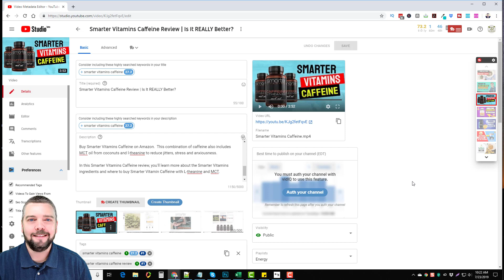YouTube SEO Proof: Keywords In Your Description [Rank #1]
YouTube SEO using keywords in your description In this video tutorial, I'll show you how you can rank your video for multiple keywords in YouTube by adding keywords in your video description.

Want to know how to rank your videos in YouTube?  In this example, I'll show a video I made promoting a product that got ranked #1 for multiple keywords because of specific YouTube SEO strategies that anyone can do.

This works mostly for low to medium competition keywords, but if you have an authority YouTube channel, you'll rank even higher!